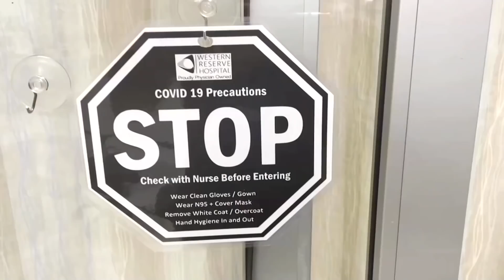SCOTUS conservatives lean against business vaccine rule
Conservative U.S. Supreme Court justices leaned against President Joe Biden’s pandemic-related vaccine-or-testing mandate for large businesses but appeared more receptive to vaccine requirement for healthcare facilities